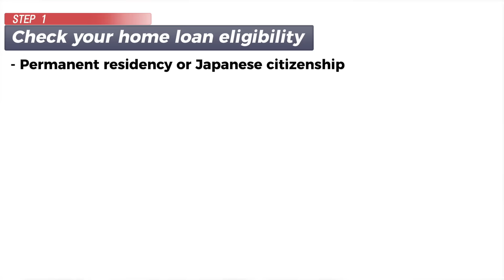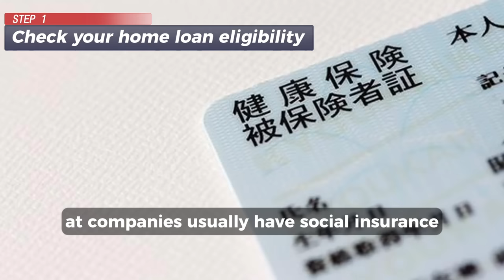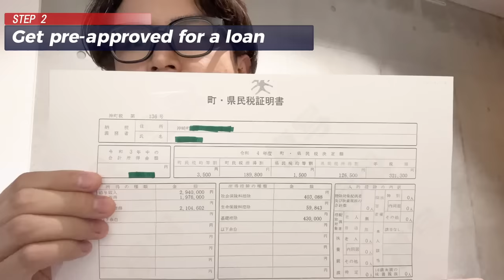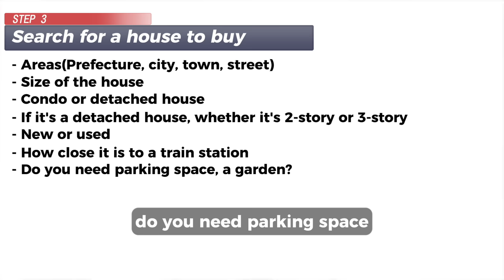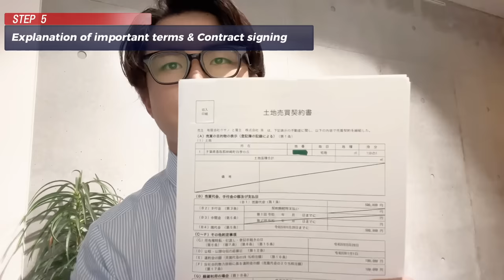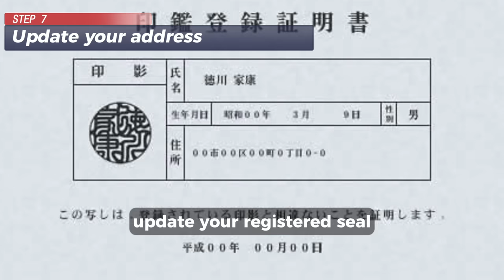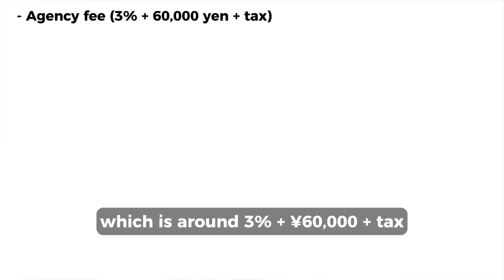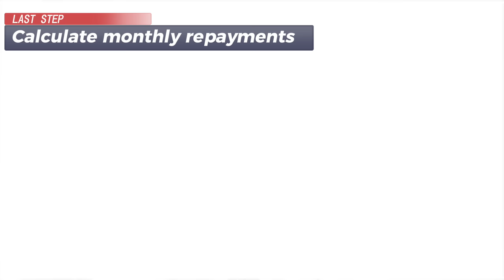2024 Ver. How Foreigners Can Buy a House in Japan (Tokyo・Saitama・Kanagawa・Chiba)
Online Home Loan Applications

Home Loan Application Forms

Check your credit information

Listing Sites